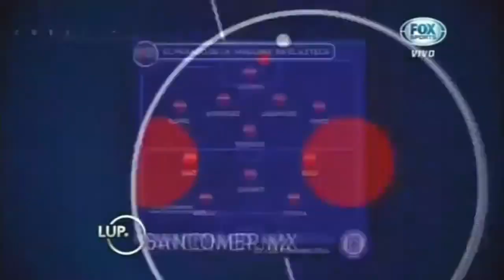Ultima Palabra América 1-0 Cruz Azul Jornada 12 Clausura 2015 4 Abril 2015